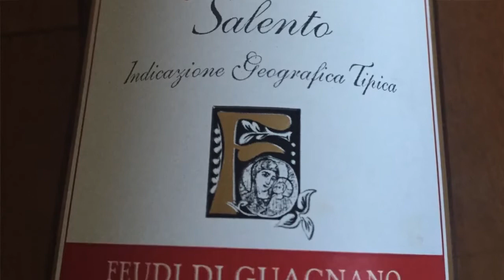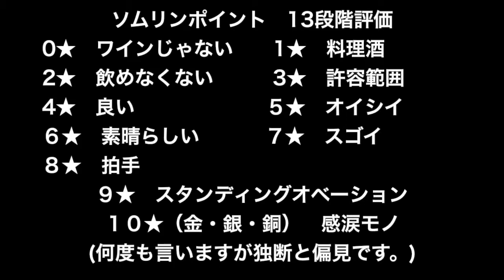「またブラインドテイスティング イタリア テラマーレ ネグロアマーロ ¥1580」 ソムリンTV vol.15 ソムリエのソムリエによる皆とワインのためのワイン動画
Twitter ソムリエがワインを簡単に説明するワイン動画「ソムリンTV」。
ソムリエが知ってるワインの常識から裏話、安くて美味しいワイン、コツやテクニック、日本酒、料理（つまみ）。
これであなたもカッコいいワイン通！